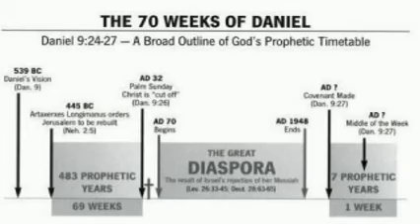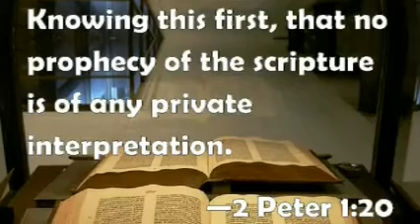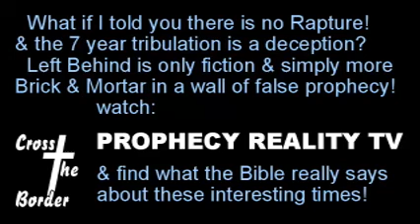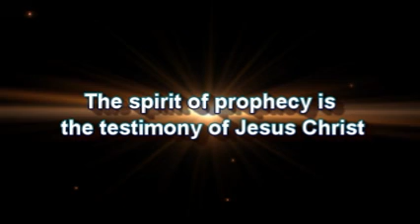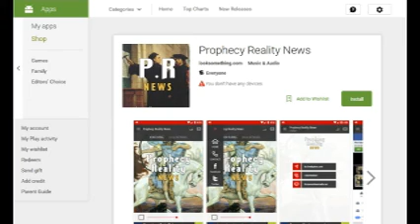Part 3 Tony Alamo Remembered Jesuit Treachery Exposed Greg Anthonys Journal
Part 3:Greg looks at the Vatican/Jesuit agenda leading to a one world government, one world religion. He also looks back to The Pope's Secrets, written in 1983 by Tony Alamo.